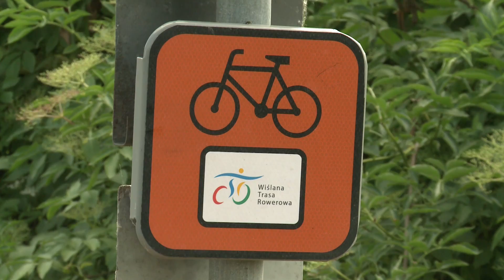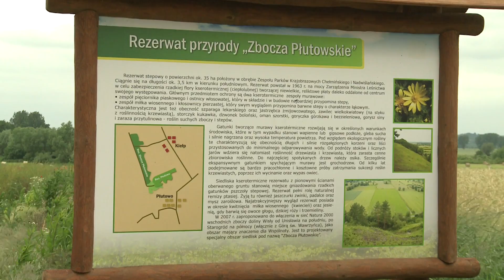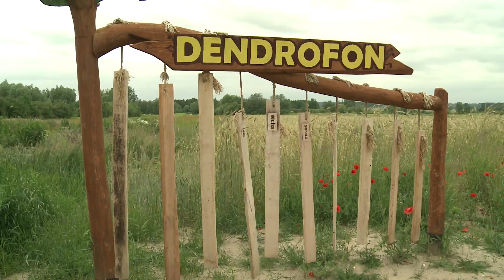ZAMEK ŚWIECIE, DOLINA DOLNEJ WISŁY